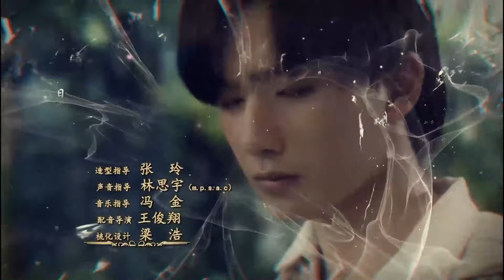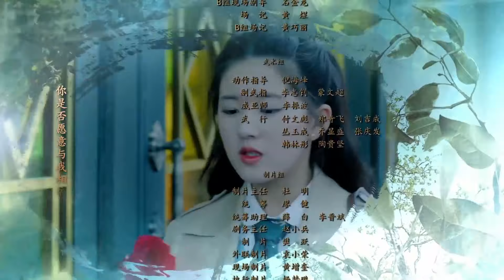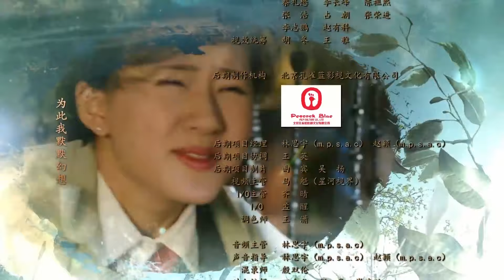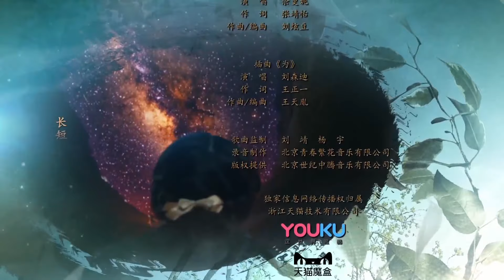ซีรีย์จีน | หมออัจฉริยะ‬(Prodigy Healer)[ซับไทย] | EP31 | ซีรีย์จีนยอดนิยม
ซีรีย์จีน | หมออัจฉริยะ‬(Prodigy Healer)[ซับไทย]| ซีรีย์จีนยอดนิยม
ชื่อจีน : 青囊传
ชื่ออื่นๆ : Prodigy Healer, ผู้พิทักษ์
ประเภท : ซีรีส์ย้อนยุค, แอคชั่น, คอมเมดี้, รักโรแมนติก, ดราม่า
นักแสดงนำ : หลี่หงอี้ จ้าวลู่ซือ
นักแสดง：หลี่หงอี้ จ้าวลู่ซือ
เรื่องย่อ ：เรื่องราวของ มนุษย์ต่างดาวกลุ่มหนึ่ง ซึ่งมีเหตุจำเป็นต้องมาหลบอยู่ในโลกมนุษย์ในฐานะเทพแห่งต้นไม้ เพราะว่าพวกเขามีวิทยาการด้านการแพทย์สูงมาก อยู่มาวันหนึ่ง นางเอกหลบหนีความวุ่นวายทางการเมือง หลงเข้าไปในดินแดนของเหล่าเทพแห่งต้นไม้ และได้รับการช่วยเหลือจากพระเอก เป็นจุดเริ่มต้นให้เทพารักษ์หนุ่มน้อยและมนุษย์สาวสวย ต้องออกเดินทางผจนภัยในโลกภายนอก ซึ่งขณะนั้นตรงกับยุคสาธารณรัฐจีน ที่การเมืองกำลังวุ่นวายพอดี